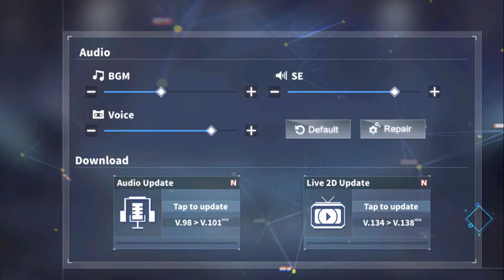No Commentary | 1561 Plays Azur Lane | Day 48